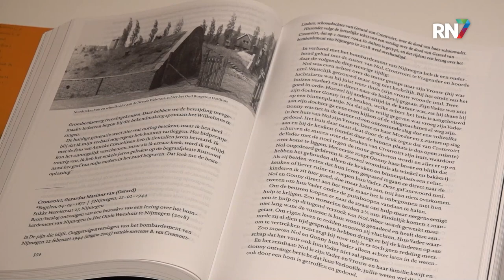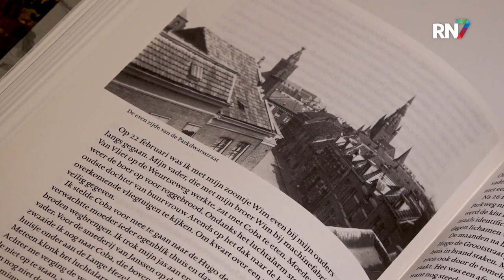Bart Janssen stopt met lezingen over bombardement || RN7 REGIONIEUWS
In het wijkcentrum De Biezantijn in het Waterkwartier werd woensdag een wijklezing gehouden over de verhalen van het Waterkwartier tijdens het bombardement van 22 februari 1944. Bart Janssen heeft het bombardement zelf als kind meegemaakt en wilt deze verhalen graag in leven houden. Echter is dit wel één van zijn laatste wijklezingen.